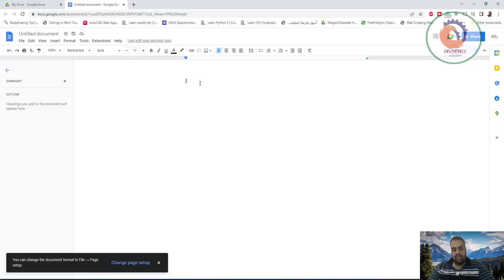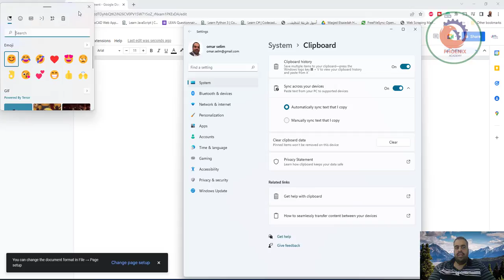تعلم الويندوز حيل لصق